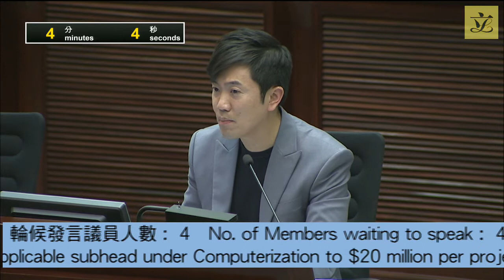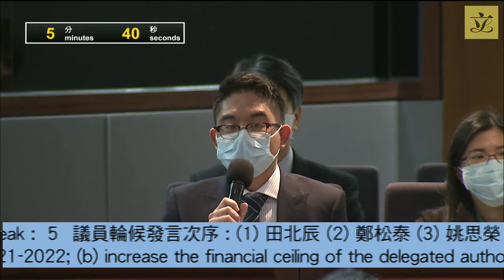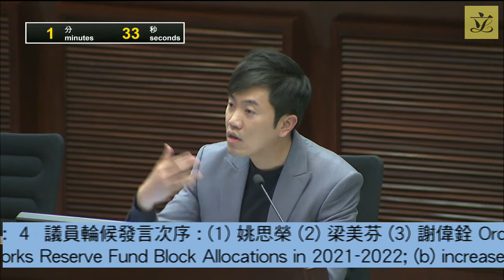Finance Committee (2021/01/22)(Pt1)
TO BE HELD ON FRIDAY, 22 JANUARY 2021,

1. FCR(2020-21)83 RECOMMENDATION OF THE PUBLIC WORKS SUBCOMMITTEE MADE ON 16 DECEMBER 2020

(PWSC(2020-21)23#Legend symbol denoting Item subject to discussion and separate voting by the Finance Committee per member's/members' request. – Capital Works Reserve Fund Block Allocations in 2021-22, and proposals to increase the financial ceilings of the delegated authority for Category D items in the Capital Works Programme, and Block Allocation Subhead on Computerisation)

(This item seeks approval of the recommendation of the Public Works Subcommittee made at its meeting held on 16 December 2020.)

(In attendance: Deputy Secretary for Financial Services and the Treasury (Treasury)3/Principal Assistant Secretary for Financial Services and the Treasury (Treasury) (W)/Principal Assistant Secretary for Development (Project Capability and Strategy)/Chief Assistant Secretary (Works)1 for Development/ Assistant Director of Lands (Specialist 3)/Director of Architectural Services/ Senior Property Services Manager (Technical Support 2), Architectural Services Department/Deputy Director of Drainage Services/Director of Civil Engineering and Development/Assistant Director of Environmental Protection (Environmental Infrastructure)/Deputy Director of Highways/Deputy Project Manager (Major Works (1)), Highways Department/Assistant Director of Home Affairs (2)/ Chief Engineer (Works), Home Affairs Department/Deputy Secretary-General (1), University Grants Committee Secretariat/Chief Maintenance Surveyor (School Premises Maintenance), Education Bureau/Senior Maintenance Surveyor (School Premises Maintenance)3, Education Bureau/Assistant Director of Social Welfare (Planning and Development)/Chief Executive Officer (Planning)1, Social Welfare Department/Deputy Director of Water Supplies/Deputy Government Chief Information Officer, Office of the Government Chief Information Officer/ Chief Systems Manager (Governance and Resources), Office of the Government Chief Information Officer/Chief Civil Engineer (Public Works Programme), Transport and Housing Bureau)

(This item was discussed by the Panel on Transport on 20 November 2020)

(This item was discussed by the joint panel meeting of the Panel on Development and Panel on Information Technology and Broadcasting on 24 November 2020. Supplementary information paper CB(1)321/20-21(01) has been provided by the Administration to the Panel on Development)

(Full list of items proposed to be funded by Capital Works Reserve Fund Block Allocations for 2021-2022 (PWSC44/20-21(01)) has been provided by the Administration to the Subcommittee on 9 December 2020)

(This item was discussed by the Public Works Subcommittee on 16 December 2020 and information paper PWSC64/20-21(01) has been provided by the Administration to the Subcommittee)